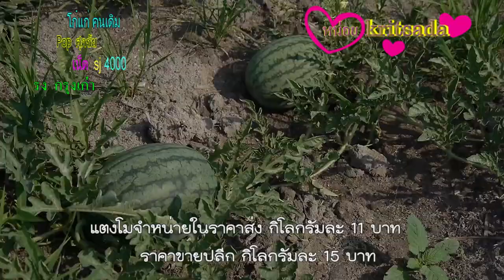ปลูกแตงโมหายได้พิเศษถึง3แสนต่อฤดู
ทุ่งนาท้ายเหมือง หมู่ 11 ตำบลทองทั่ว อำเภอเมือง จันทบุรี นายวรรณฤดี เรืองสวัสดิ์ หรือ เปี๊ยก แรงงานลูกจ้างรายวันของบริษัทก่อสร้างแห่งหนึ่ง ในจังหวัดจันทบุรี  ที่มีพื้นเพเป็นชาวจังหวัดสกลนคร  เดินทางเข้ามารับจ้างทำงานก่อสร้างในจันทบุรี  ได้ขอเช่าพื้นที่นาของเกษตรกรหลังเก็บเกี่ยวประมาณ 12 ไร่ เพื่อปลูกเมล่อนญี่ปุ่น แตงโม และ แคนตาลูป พืชใช้น้ำน้อยสร้างรายได้เสริมแก่ครอบครัว ถือเป็นความสำเร็จของเกษตรกรที่นำวิกฤติมาเป็นโอกาสจากสภาวะอากาศช่วงฤดูแล้งที่ต้องใช้น้ำอย่างประหยัดและรู้คุณค่า ทั้งนี้ผลผลิตของไร่แตงโมนายเปี๊ยกปีนี้ให้ผลผลิตดีเกินคาด เนื่องจากการเอาใจใส่อย่างต่อเนื่อง